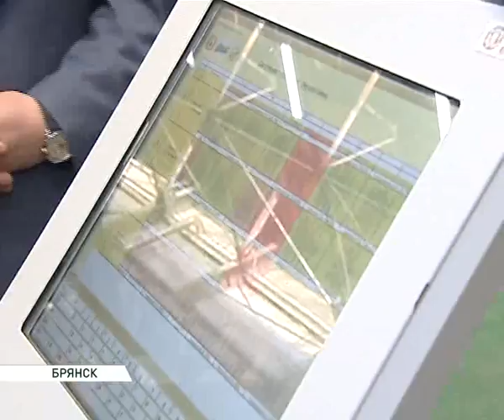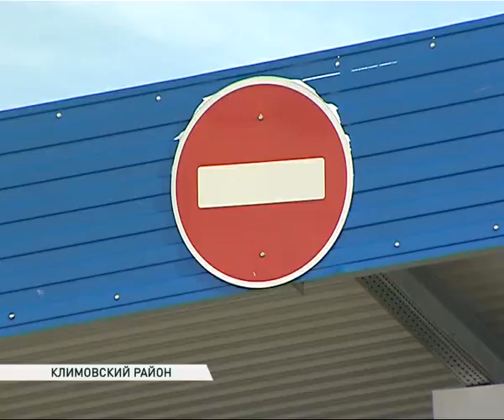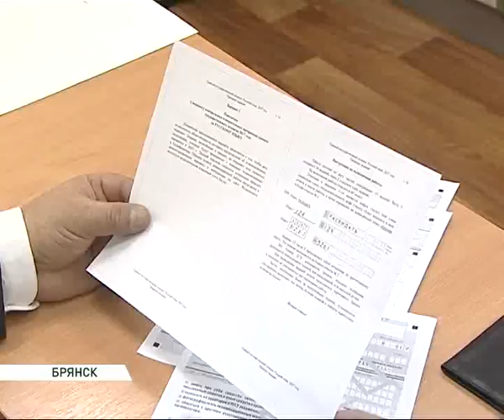Наше дело Петушкова 10 02 17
Гость программы заместитель губернатора Брянской области, директор департамента финансов Галина Петушкова